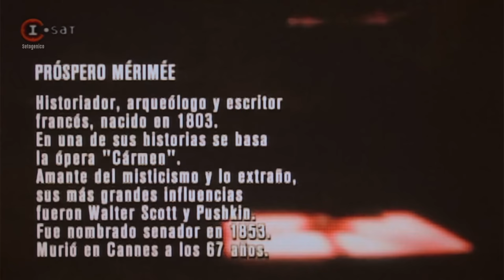Alberto Laiseca - Visión de Carlos XI - Prósper Mérimée (HD)